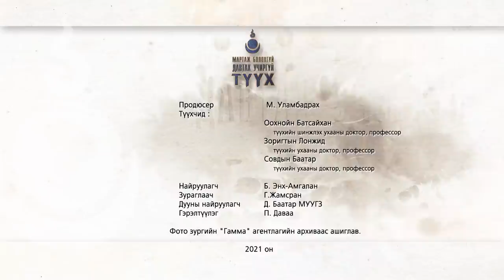МАРТАЖ БОЛОХГҮЙ, ДАВТАХ УЧИРГҮЙ ТҮҮХ, 1932 оны бослого | Ep09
Amaraa's weekly Show channel "МАРТАЖ БОЛОХГҮЙ, ДАВТАХ УЧИРГҮЙ ТҮҮХ" нэртэй шинэ түүхийн контентыг та бүхэнд хүргэж байна. Энэ хүү контентыг түүхийн ухааны доктор, проффессор О.Батсайхан, түүхийн ухааны доктор, проффессор З.Лонжид, түүхийн ухааны доктор, проффессор С.Баатар нар хүргэх болно! Нийт 15 episode танд хүрэх болно!